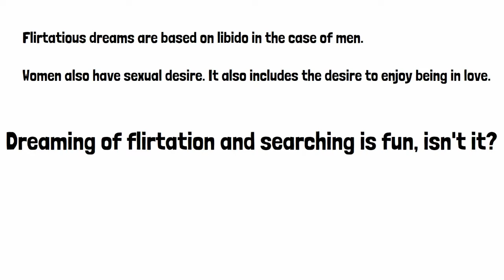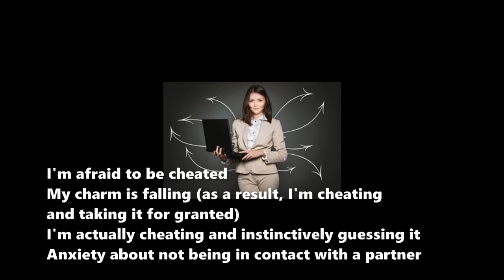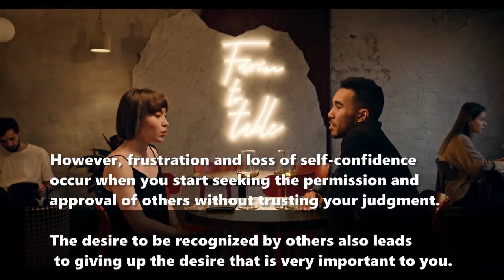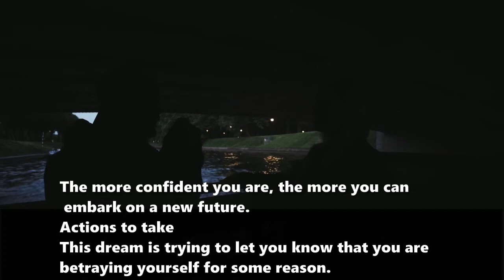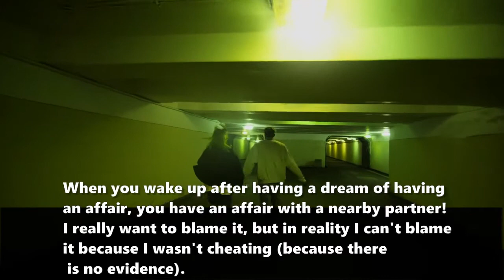Dream about Cheating: Exploring the Meanings of Flirtatious Dreams: Desire, Interpretation.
In this video, we dive into the intriguing world of dream interpretation, focusing on dreams that involve situations of infidelity and cheating. 💔 What do dreams about cheating mean, and how can we interpret the desires, emotions, and the hidden messages they carry for the dreamer? Join us as we uncover the secrets concealed within these complex dreamscapes and gain insights into the true meanings of dreams featuring infidelity.

In this video, we delve into the world of dream interpretation and explore the meanings behind flirtatious dreams. Whether it's a sign of natural desire or an indication of something more troubling, dreams of flirtation can reveal a lot about our psychology and expectations. We'll discuss the different patterns and interpretations of flirtatious dreams and how they relate to real-life experiences. Plus, we'll touch on the implications of dreaming about cheating and what it could mean for your relationship. Don't miss out on this insightful exploration of the dream world and the secrets it reveals about our subconscious desires.